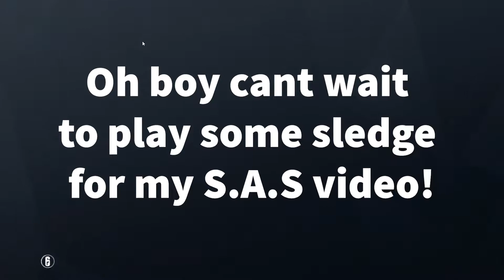The S.A.S Super Special